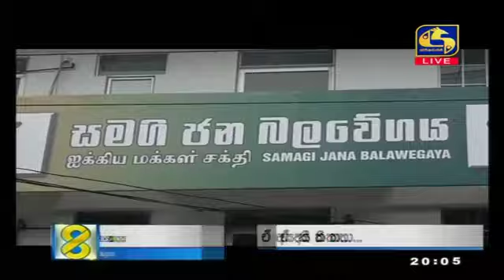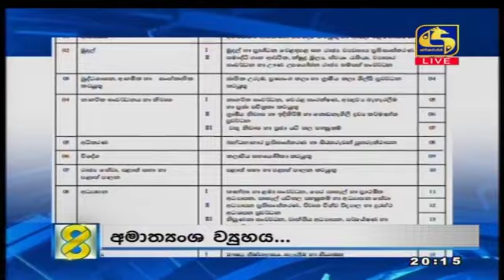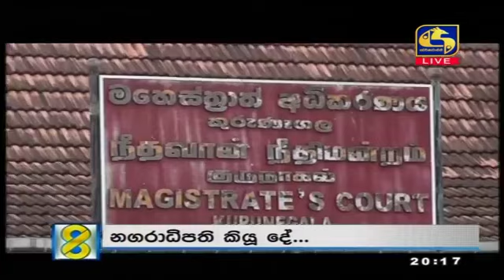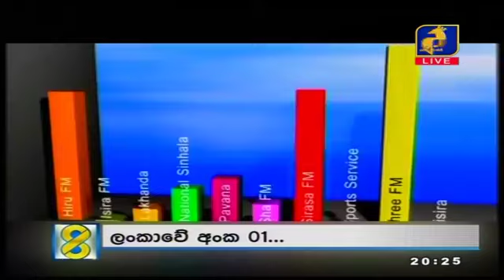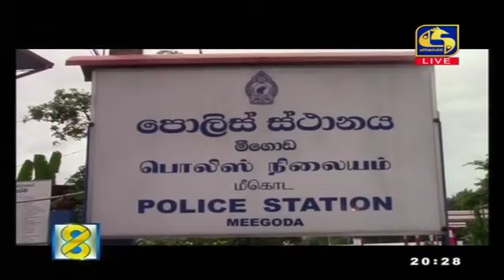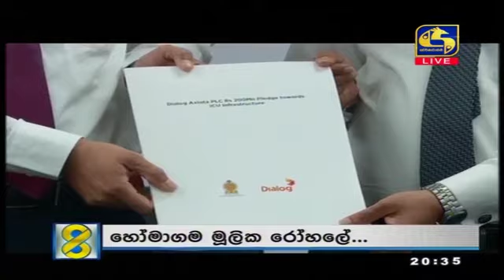Live at 8 News – 2020.08.11